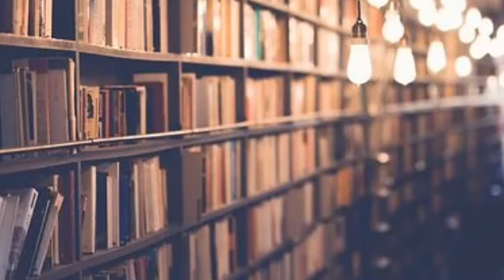HSC Exam 2020 || শিক্ষামন্ত্রীর চুডান্ত নোটিশ ||HSC Exam 2020 Routine 2020 ||Asad Technical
HSC Exam 2020:

HSC Exam 2020: শিক্ষামন্ত্রীর চূড়ান্ত সিন্ধান্ত - HSC Exam 2020 Routine Update HSC Routine 2020 Bangladesh: HSC Routine has recently published in the educationboard.gov.bd. If you are looking for the HSC routine 2020 in Bangladesh then you are in right place. Here I have provided the HSC Exam Schedule of all education board here. HSC Exam will start on April 1st, 2020 in Bangladesh. At the Same time, Dhakil Exam will starts. HSC Exam Routine 2020 Bangladesh The word HSC stands for Higher Secondary School Certificate. Students who have completed their study on 10 grades, they have to appear Hsc exam to get the Government Issued Certificate. Every year the number is increasing who appeared HSC exam. Not only that, but it also helps the government to get data about the literacy rate of Bangladesh. In the year 2020 , almost 20,31,899 students have appeared in the HSC exam in 10 Education Board and one Madrasha Education Board. Among them 10,02,321 students are male and the rest of them are female. If we count the total ratio of the students, the number of female students is greater than the male. In the case of Madrasha Education, The ration of male students are greater than the female. The Exam held under Madrasha Education Board is Known as Dhakil Exam. Dhakil Exam routine will also be published in the time of HSC Exam routine. It starts on the same day as other education Board exam. When HSC Exam 2020 will start? SSC Exam will start at the same time in All Education Board. There are seven education board in Bangladesh. The education boards are Barisal Education Board Chittagong Education Board Comilla Education Board Dhaka Education Board Dinajpur Education Board Jessore Education Board Rajshahi Education Board Sylhet Education Board Madrasah Education Board Technical Education Board DIBS(Dhaka) Education Board SSC Exam will start on same time on all the education board at the same DO NOT COPY ANYTHING FROM THIS CHANNEL DISCLAIMER: This channel does not promote any illegal content, all contents provided by this channel is meant for educational purpose only. Thank you for the support 📌 If You Like This Video Don't Forget To Hit On Like Button And Drop Your Valuable Comment I Must Share This video on Your Favourite Platforms (Facebook, Twitter, Instagram)